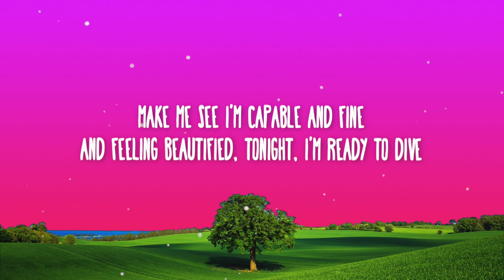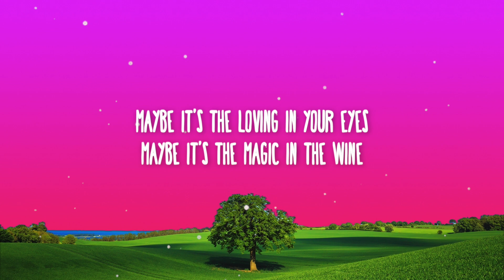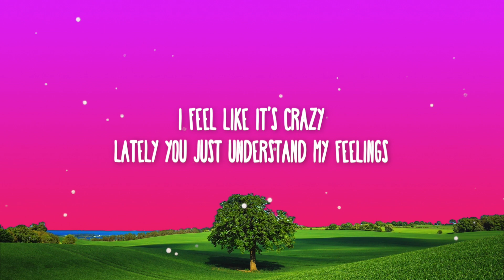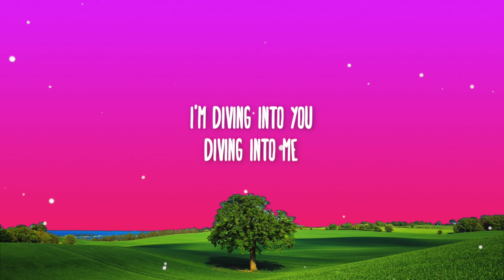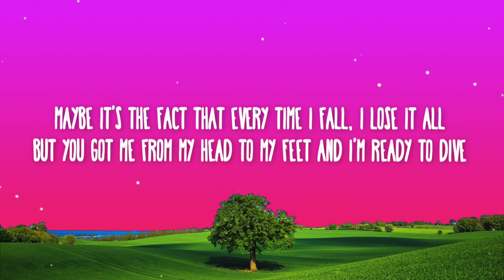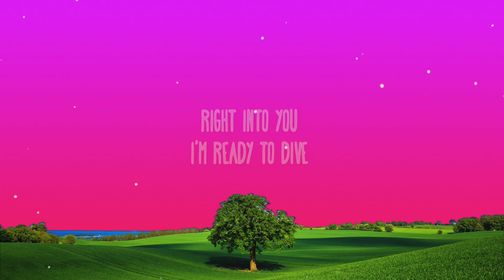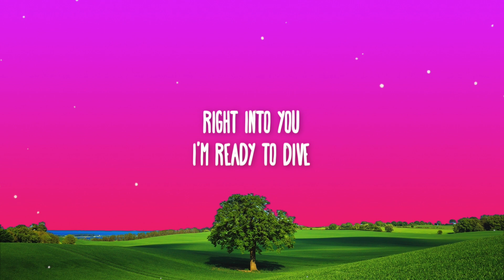Olivia Dean - Dive (Lyrics)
✅ follow - Olivia Dean
oliviadean.lnk.to/Time
oliviadean.lnk.to/MessyID

📜 Lyrics:

[Verse 1]
It isn't working
I'm a tidal wave of question marks
And you're just surfing
Leaning into me like it's an art

[Pre-Chorus]
It's so crazy
Lately you just understand my feelings
Make me see I'm capable and fine
And feeling beautified
Tonight, I'm ready to dive

[Chorus]
Maybe it's the loving in your eyes (I'm here, see through)
Maybe it's the magic in the wine (I'm feeling loose)
Maybe it's the fact that every time I fall, I lose it all
But you got me from my head to my feet
And I'm ready to dive

[Verse 2]
'Cause the water's warm
And nothing is wrong, it's all right
I'm coming out and diving in tonight

[Pre-Chorus]
I feel like it's crazy
Lately you just undеrstand my feelings
Make me see I'm capable and finе
And feeling beautified

[Bridge]
Diving into you, diving into me
Wanna swim good and I wanna swim deep
I'm diving into you, diving into me

[Outro]
(Right into you)
Right into you
I'm ready to dive (Right into you)
Maybe is the fact that every time I fall, I lose it all